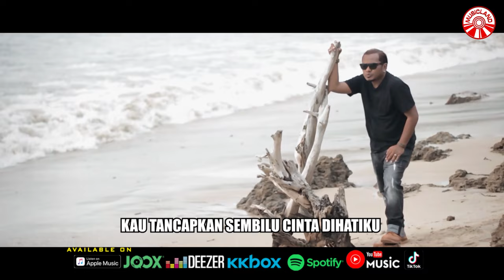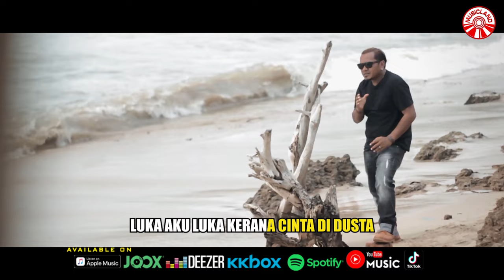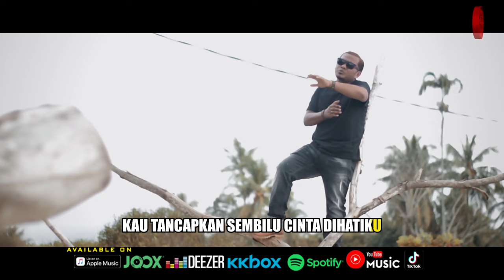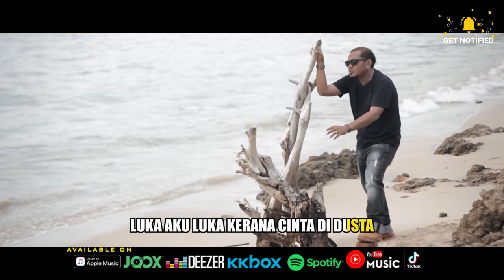Taufiq Sondang - Jangan Kau Sakiti Dia [Official Music Video HD]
Setelah kau dapatkan
Apa yang kau inginkan
Kau tinggalkan ku sendiri
Tanpa keresahan

Kau berlalu engkau pergi
Tinggalkan kelukaan
Perlahan kau lepas cintaku
Kau tancapkan sembilu cinta
Dihatiku
Dihatiku

Rela aku rela
Terpaksa aku rela
Luka aku luka
Kerana cinta di dusta
Rela aku rela
Terpaksa aku rela
Luka aku luka

Dengan cinta yang kau punya
Ku mohon jangan sakiti dia
Semoga kau bahagia

Tinggalkan kelukaan
Dihatiku
Dihatiku

Rela aku rela
Terpaksa aku rela
Luka aku luka
Rela aku rela
Terpaksa aku rela
Luka aku luka

Jangan Kau Sakiti Dia (Taufiq Sondang)»»

Album : Taufiq Sondang - Jangan Kau Sakiti Dia